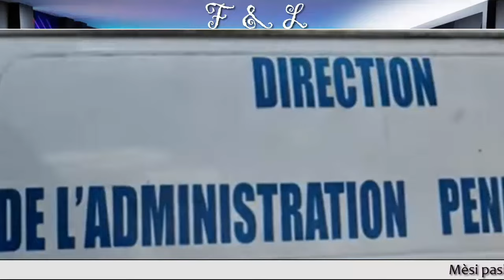Flash! Leon Charles demisyone. Patizan Guy Philippe anba kòd. Grèv nan Penitansye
F & L